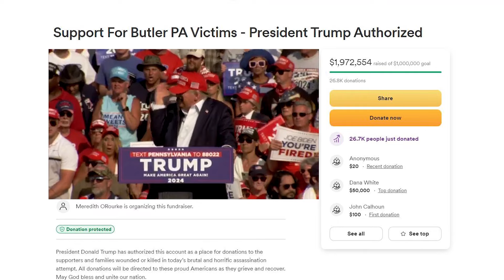The timeline of events during the Trump assassination attempt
Here's what we know about the day former President Trump was nearly assassinated on July 13, 2024.